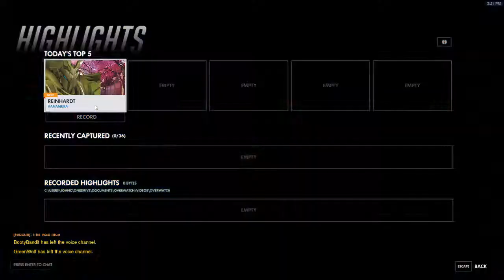overwatch 200 off diamond 85 Stream (Part 7)